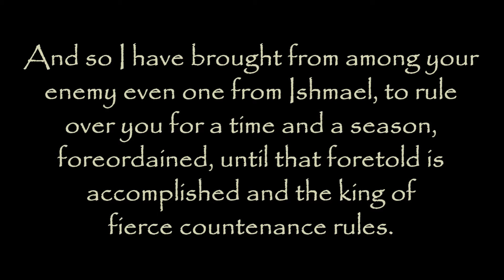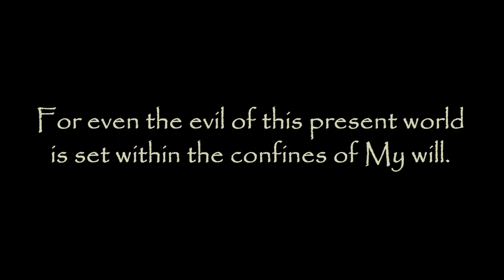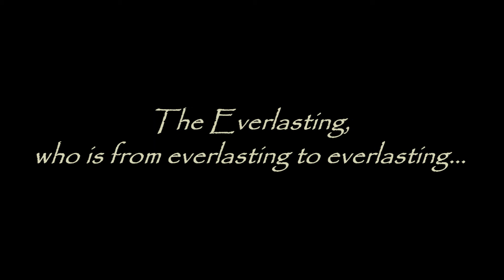FULFILLED END TIMES PROPHECY: "Obama Shall Lead You" Says The Lord - TrumpetCallofGodOnline.com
3/7/08 From God The Father - A Letter Given to Timothy, For All Those Who Have Ears to Hear

Thus says The Lord to the United States: Obama shall lead you. And by him shall My will and judgment against your nation be fulfilled, for all its forsaking of Me and My Israel...

And so I have brought from among your enemy even one from Ishmael, to rule over you for a time and a season, foreordained, until that foretold is accomplished and the king of fierce countenance rules. Then, by that deception conceived of by your enemy and this transgressor, him being full of lofty and elevated words, lies and dark speeches sold as hope, will it return against him ten-fold of the same, by him called Perdition.

Yet remember this: Nothing exists outside of Me, says The Lord, neither does anything continue outside My will; for even the evil of this present world is set within the confines of My will. For evil acts and brings forth of its own, yet is unaware that nothing is hidden before Me; neither has anything come to pass, nor will be, that I have not already beheld... And this, O arrogant and deceived generation, is why I said, "All was written and completed, even before the foundation of the world."

For I am God! THE GOD!...

The God of Abraham,

The God of Isaac,

The God of Jacob!.

The God of all!...

Even of all that is known and unknown,

The Creator of all things...

The Everlasting, who is from everlasting to everlasting...

I AM.